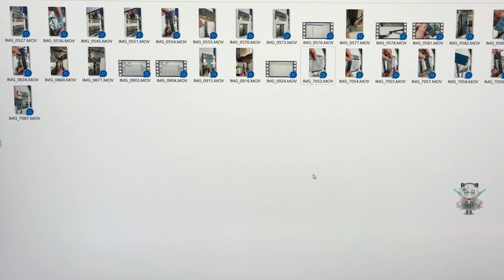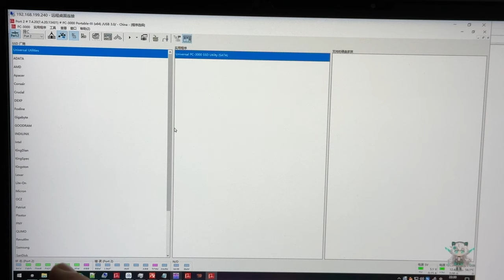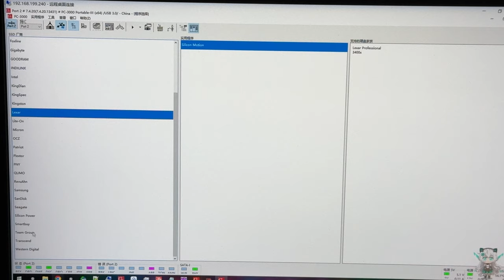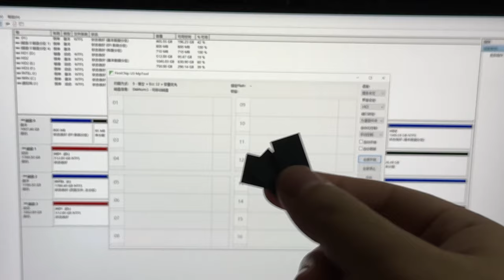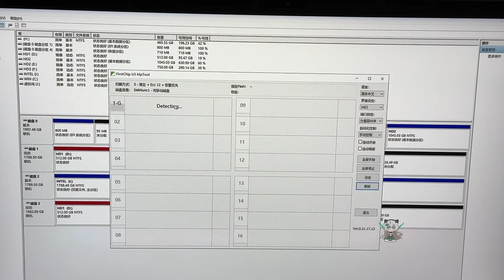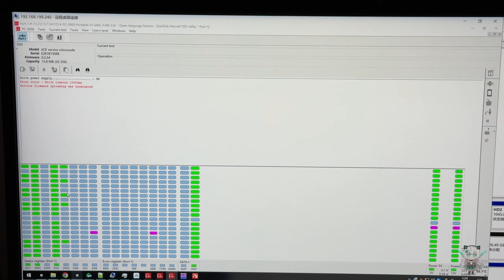时隔一个月 飞机哥再次化身为最倒霉的接盘侠——我后悔了